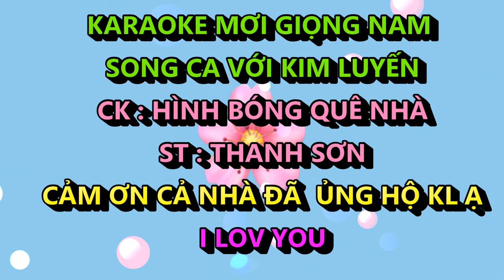KARAOKE HÌNH BÓNG QUÊ NHÀ - KIM LUYẾN SONG CA THIẾU GIỌNG NAM